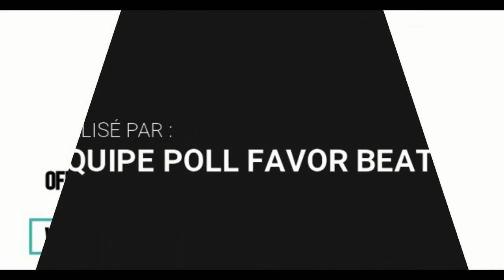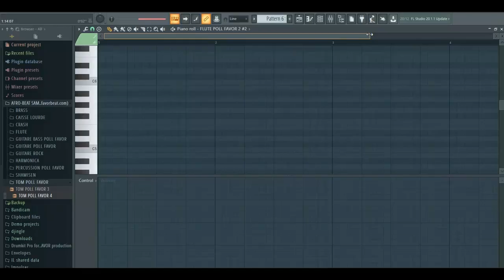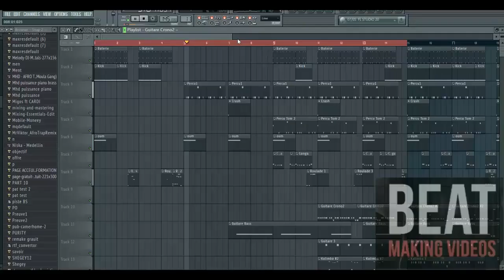Naza - Benef (instrumentale + vidéo)